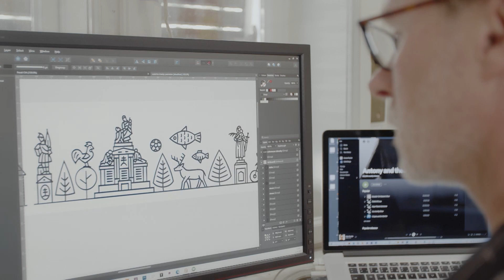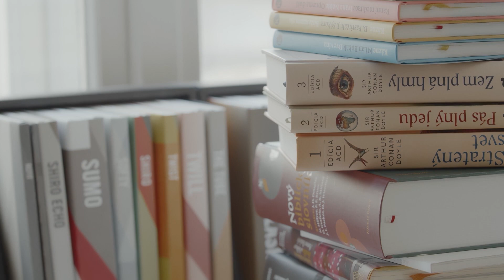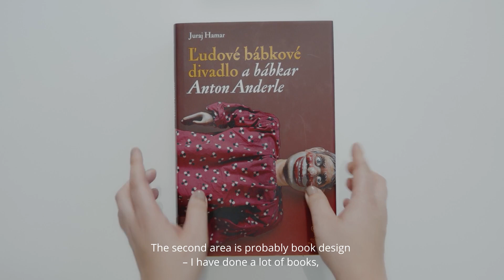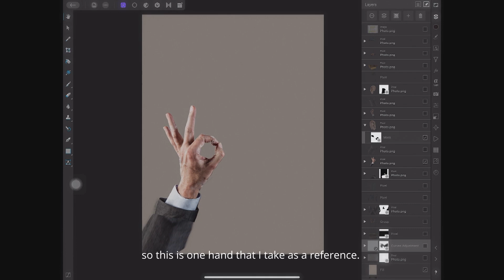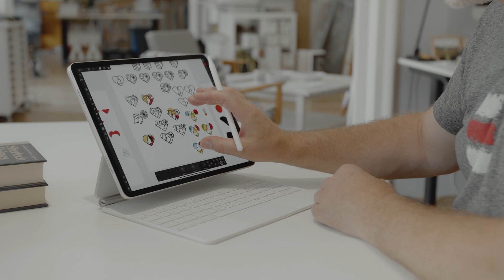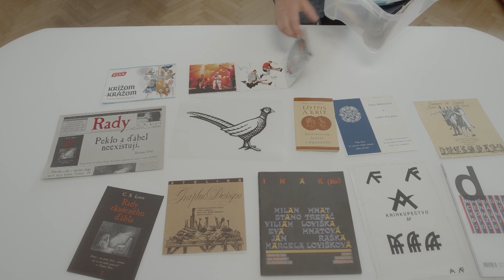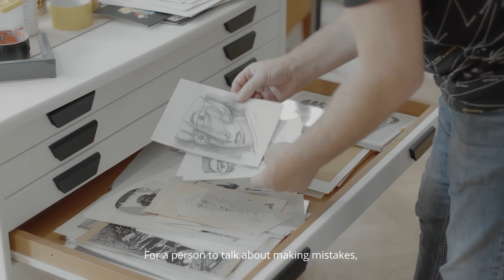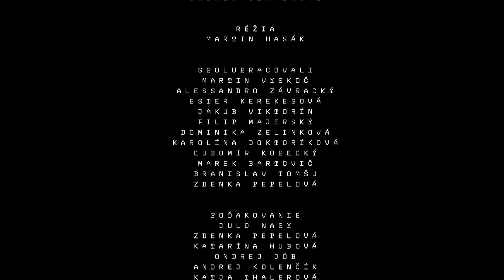Dizajn Doma / Design SK – Julo Nagy (English Subtitles)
Dizajn Doma – Julo Nagy (English Subtitles)
RÉŽIA /MARTIN HASÁK
Dokumentárna miniséria o slovenskom dizajne alebo príbehy vecí a ich tvorcov.

žáner: Dokumentárny seriál
dĺžka: 13 minút x 12 epizód
premiéra: 2021

réžia: Martin Hasák
scenár: Martin Hasák
strih: Barbora Búbelová, Alexandra Jonášová, Marek Bihuň
zvuk: Richard Sabo
hudba: Martin Hasák
kamera: Martin Grajciar
producent: Monika Lošťáková, Super film (SK)
koproducent: Rozhlas a televízia Slovenska (SK), Slovenské centrum dizajnu (SK)

podporené: Audiovizuálny fond

Design SK – Julo Nagy (English Subtitles)
DIRECTOR /MARTIN HASÁK
Documentary miniseries about Slovak design, stories of things and their creators.

genre: Documentary series
length: 13 minutes x 12 episodes
premiere: 2021

director: Martin Hasák
script: Martin Hasák
editor: Barbora Búbelová, Alexandra Jonášová, Marek Bihuň
sound: Richard Sabo
camera: Martin Grajciar
producer: Monika Losťáková, Super film (SK)
co-producer: Radio and Television of Slovakia (SK), Slovak Design Center (SK)

supported by: Audiovisual fund